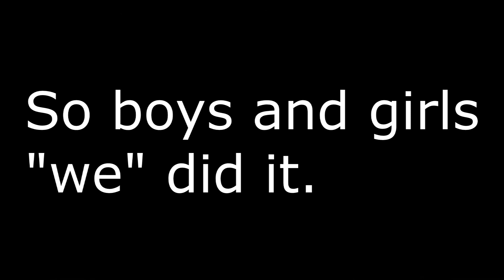Cats and Deviantart 2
Congrats for 100 Cat-Netics!
Follow me anywhere in these places!!